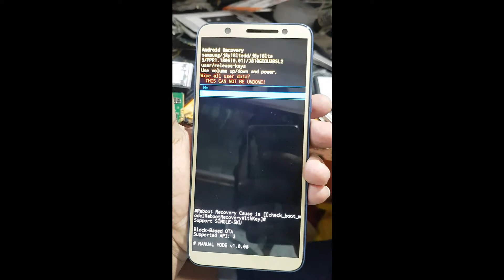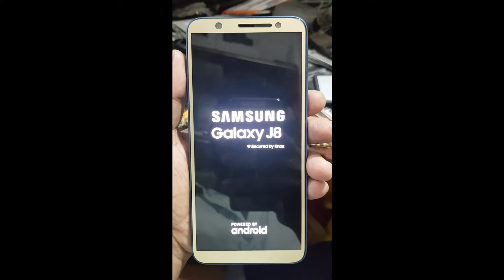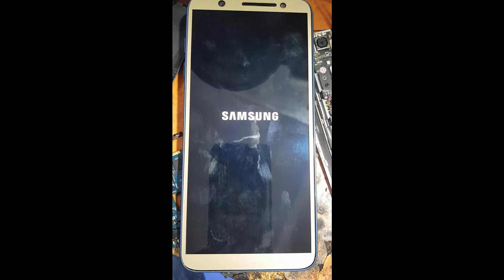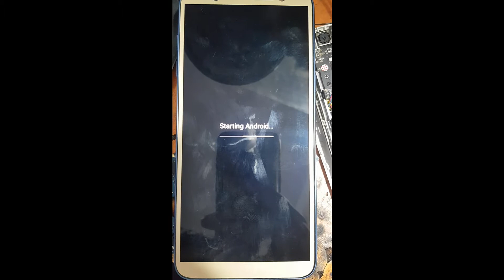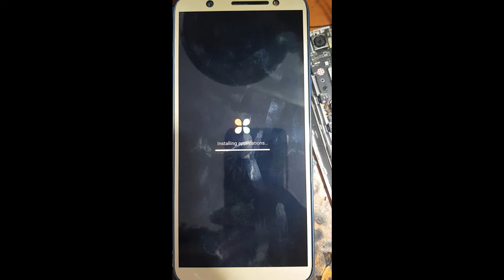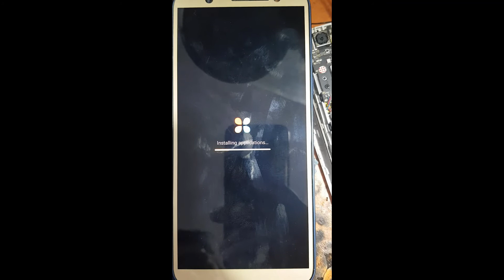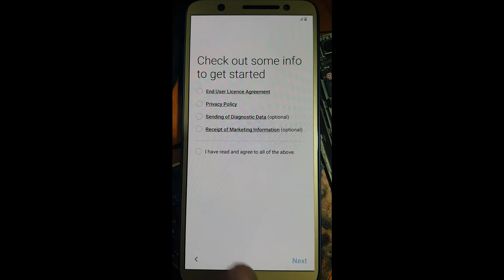Samsung J8 SM-J810G Screen Pattern Lock Remove